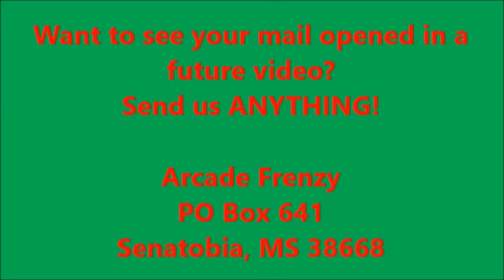Can We Win the JUMBO Prize At Ring Toss?? ~ Carnival / State Fair Bottle Game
Gabe and Deven try their luck at ring toss while Tim whines in the background. Can the fellas do the impossible?!